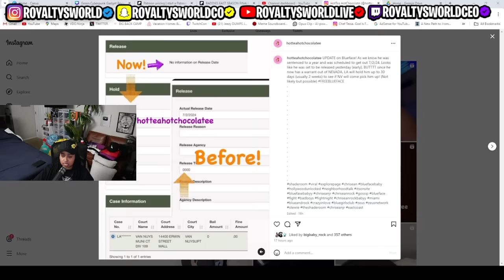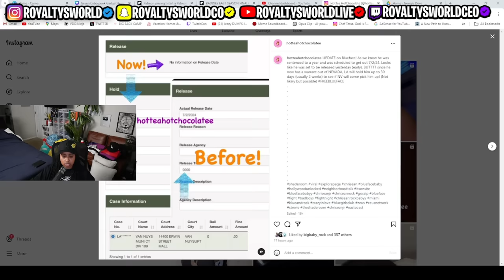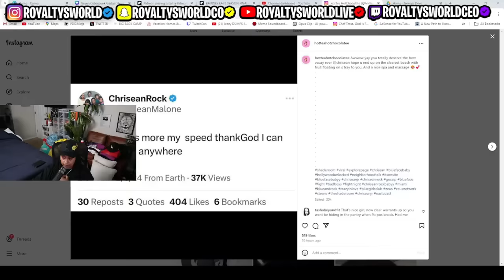Blueface may NOT be getting out… 😱